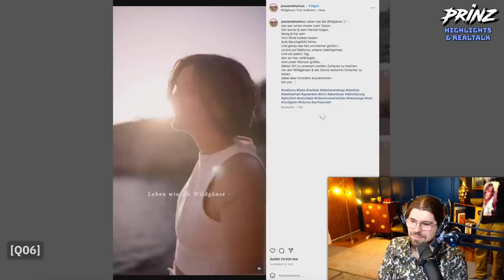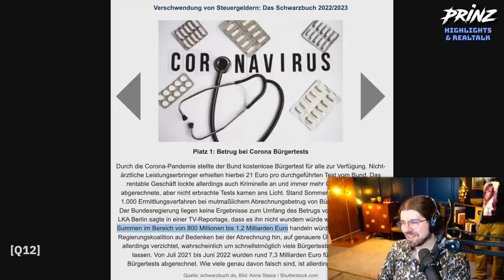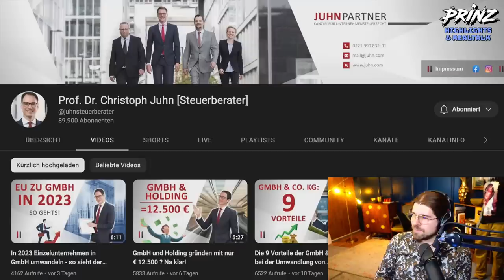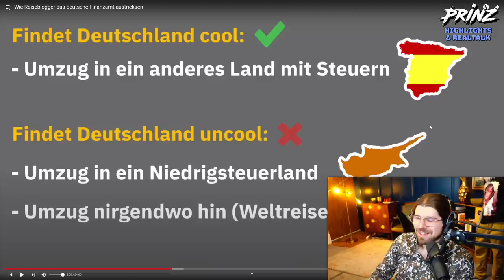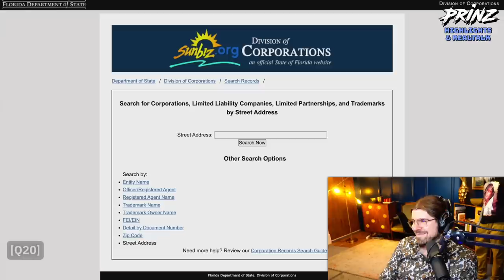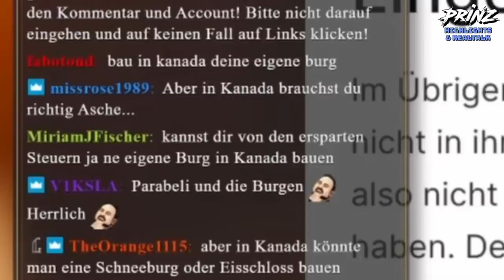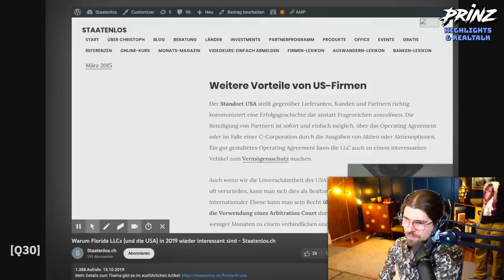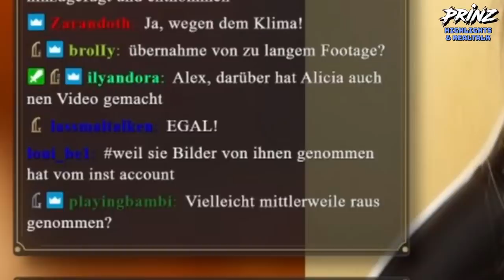Reiseblogger Exposed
Viele Influencer werden ja immer wieder am kreativsten, wenn es um ihre Interaktionen mit dem Finanzamt geht. Im heutigen Video von Alicia geht es um Reiseblogger und deren Tricks.